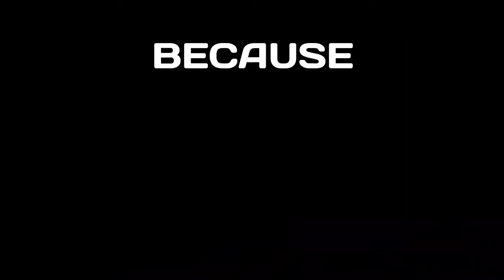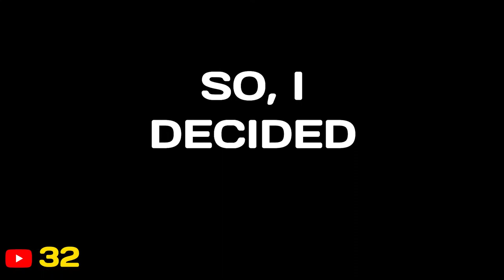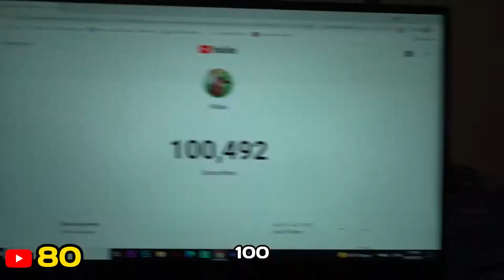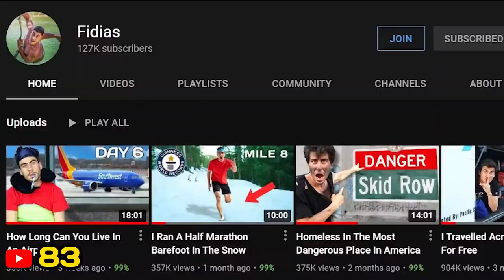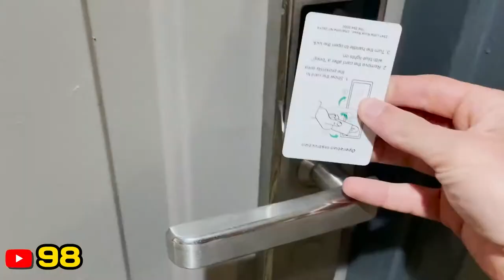Meeting Top Hundred Youtubers 2021 - 2022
Everyone wishes to meet top-ranking people in any field of success to know the secrets of their success. Those reach to the position of Top 100 YouTubers, everyone one would love to meet and know the story of their success. This video is telling the success story of the top 100 YouTubers, one would miss watching it.